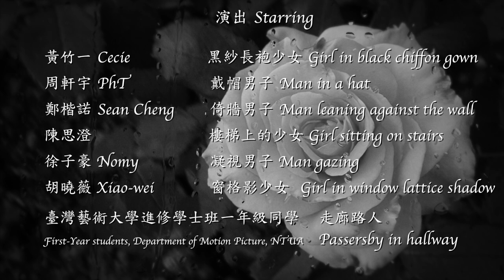迷光之夜 Dazzling Night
林良忠教授的燈光課 Lighting Class of Professor Jong Lin
黑色電影的光影實驗 Light Experiment of Film Noir